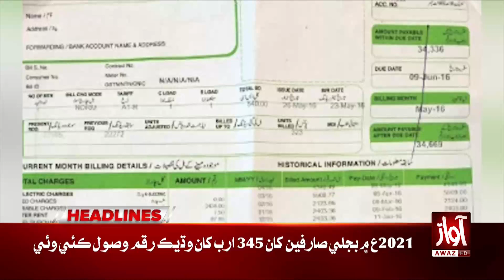IMF New Conditions l Headline 03 PM l Awaz Tv News | Economic Crises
| Pakistan And IMF Deal |  | Breaking News | Awaz TV